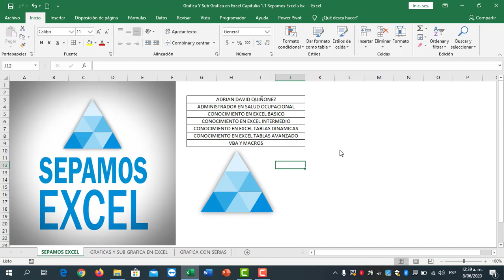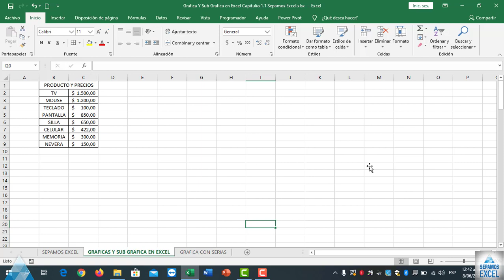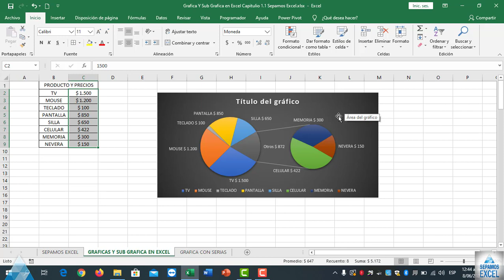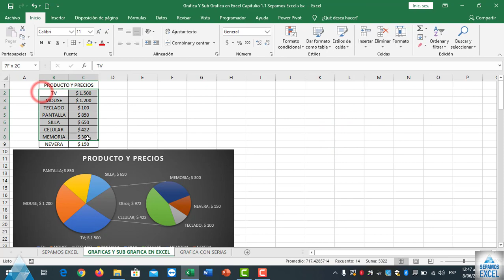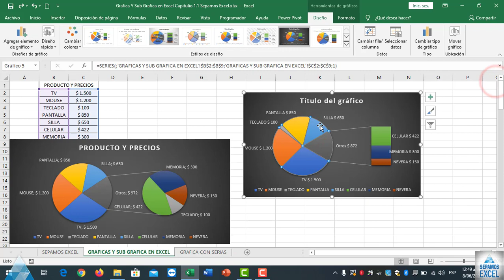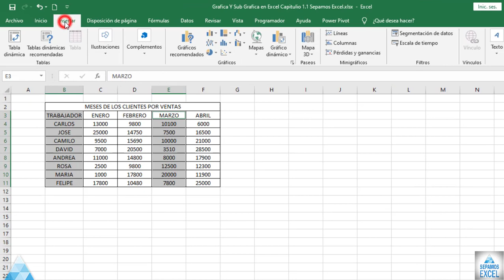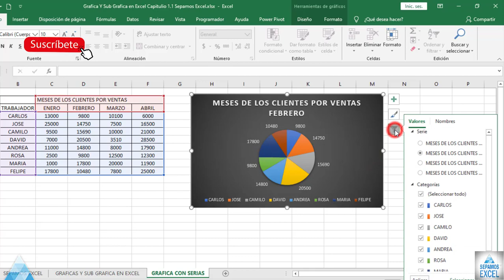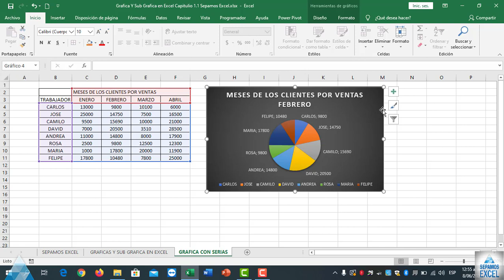Graficas y Sub Graficas en Excel Capitulo 1.1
Un gráfico combinado es una visualización que combina las funciones de los gráficos de barras y de líneas. Muestra los datos usando varias barras o líneas, cada una de las cuales representa una categoría concreta